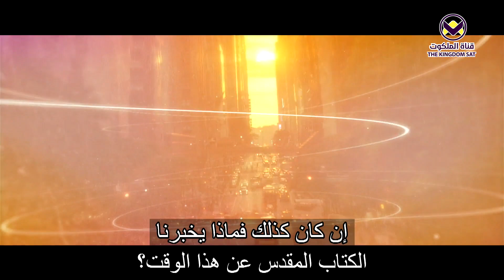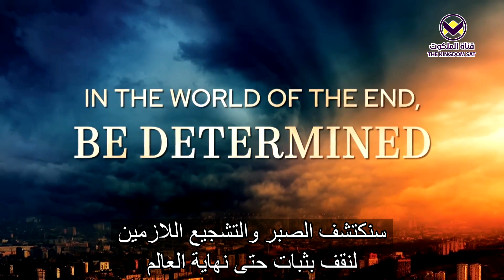كن مصمماً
للاتصال بنا

malakootsattv